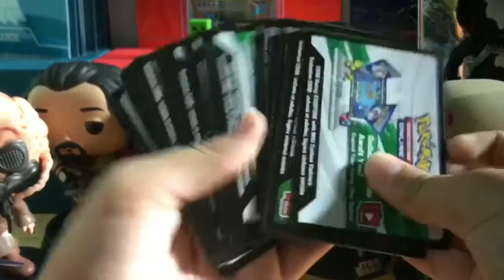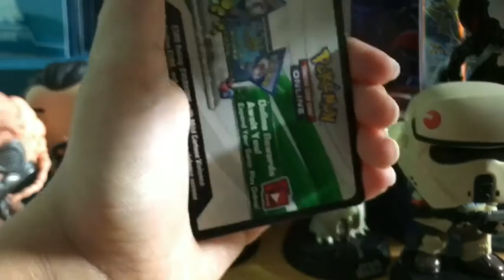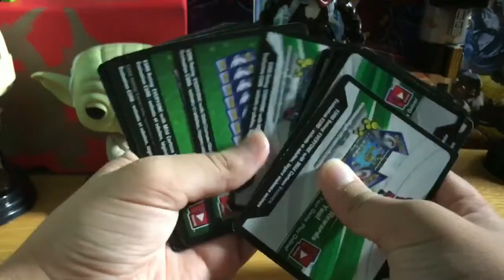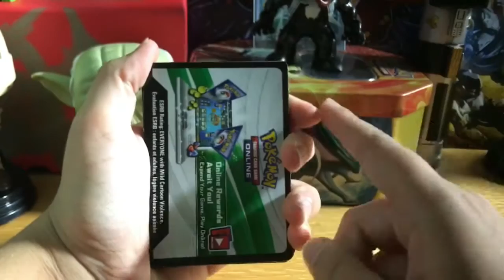25 FREE POKÉMON TCG ONLINE CODES